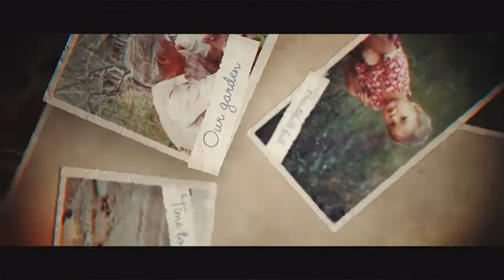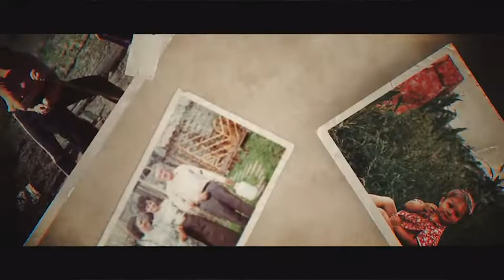Family's Photo Book After Effects Template